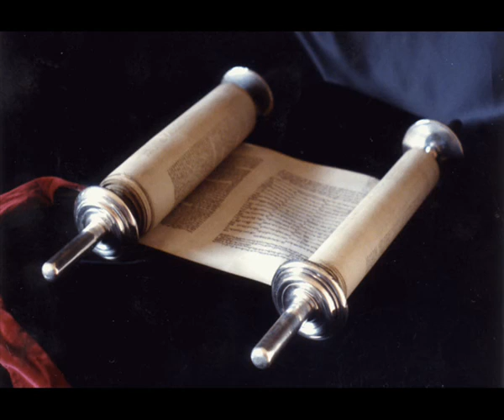Книга Премудрости Иисуса, сына Сирахова 40 глава Синодальный перевод